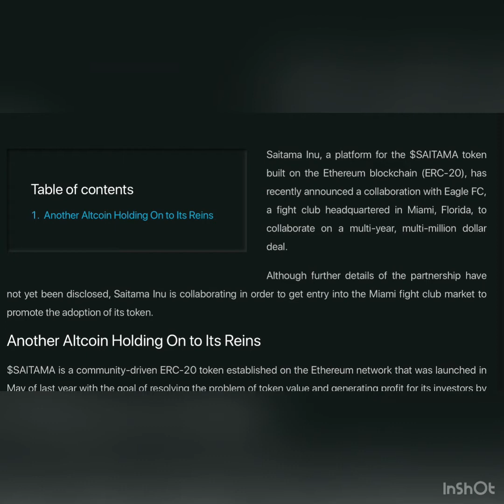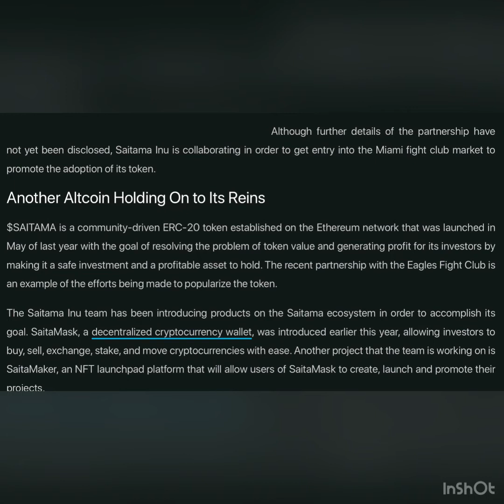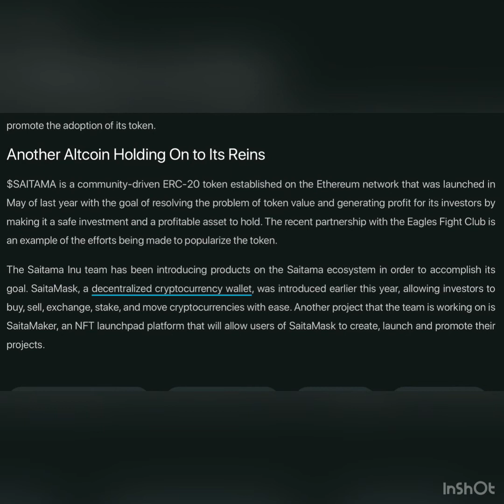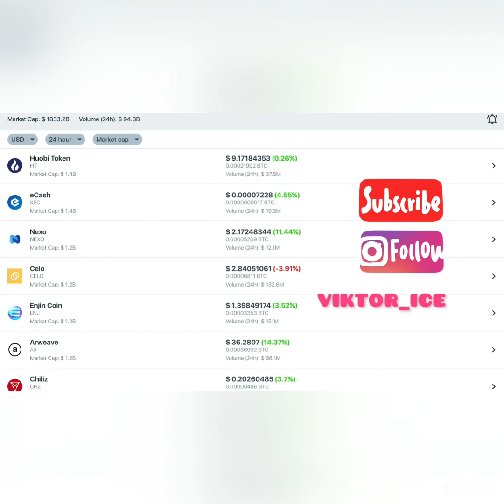Saitama Inu Partners With Eagle Fight Club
Saitama Inu, a platform for the $SAITAMA token built on the Ethereum blockchain (ERC-20), has recently announced a collaboration with Eagle FC, a fight club headquartered in Miami, Florida, to collaborate on a multi-year, multi-million dollar deal.

Although further details of the partnership have not yet been disclosed, Saitama Inu is collaborating in order to get entry into the Miami fight club market to promote the adoption of its token.

Another Altcoin Holding On to Its Reins

$SAITAMA is a community-driven ERC-20 token established on the Ethereum network that was launched in May of last year with the goal of resolving the problem of token value and generating profit for its investors by making it a safe investment and a profitable asset to hold. The recent partnership with the Eagles Fight Club is an example of the efforts being made to popularize the token.

The Saitama Inu team has been introducing products on the Saitama ecosystem in order to accomplish its goal. SaitaMask, a decentralized cryptocurrency wallet, was introduced earlier this year, allowing investors to buy, sell, exchange, stake, and move cryptocurrencies with ease. Another project that the team is working on is SaitaMaker, an NFT launchpad platform that will allow users of SaitaMask to create, launch and promote their projects.